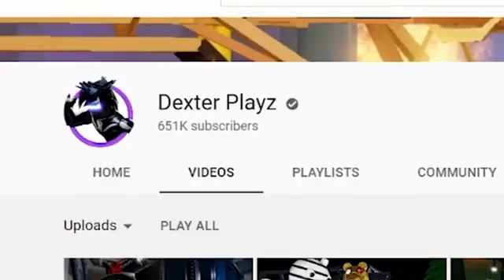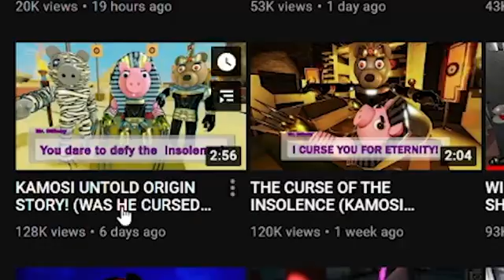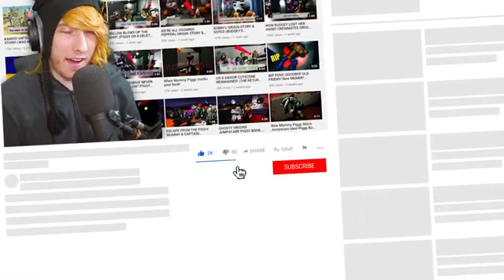MR. STITCHY ORIGIN STORY CUTSCENE.. | Piggy Cutscene Concept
Roblox
2006
BROWSE GAME

Gaming
BROWSE ALL GAMING
Buy KreekCraft merchandise

$29.99
Juniper

$24.99
Juniper

WII U WII U WII U WII U WII U